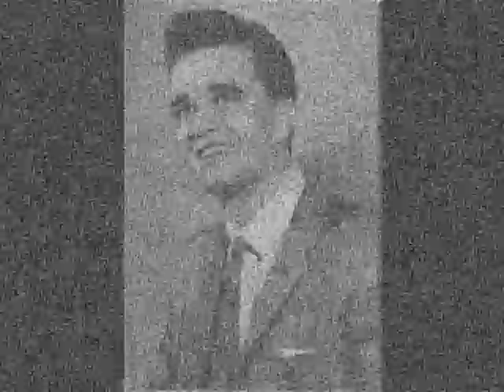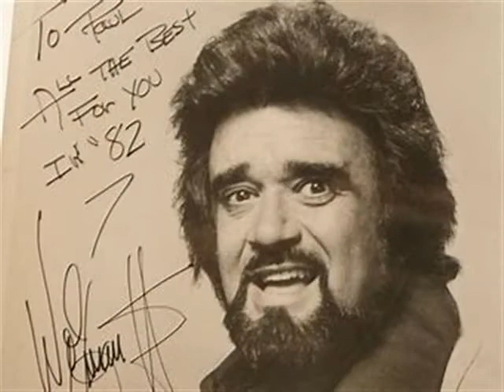Wolfman Jack Tribute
Wolfman Jack - My Favorite throughout the years!  This is a Tribute to the best DJ personality ever!